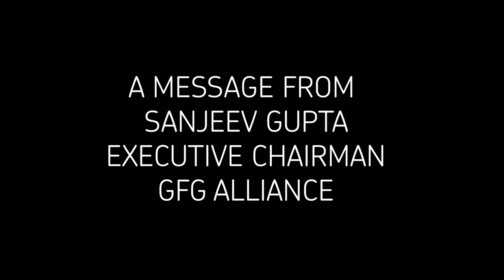District Energy Scheme with message by Sanjeev Gupta Executive Chairman GFG Alliance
The installation of one of Australia’s largest rooftop solar arrays is underway at Tonsley Innovation District and will power South Australia’s first district energy scheme.
Tonsley Innovation District is managed by Renewal SA on behalf of the State Government and is located at the premises of the former Mitsubishi car manufacturing plant in Adelaide’s southern suburbs.
The solar array is being installed by ZEN Energy on behalf of Enwave Australia, the owner and operator of the scheme.
ZEN Energy is a division of SIMEC Energy Australia and a member of Sanjeev Gupta’s global GFG Alliance.